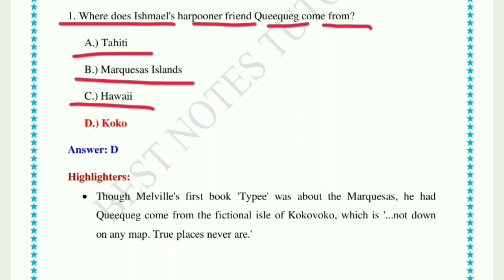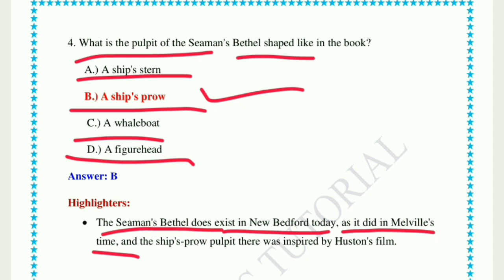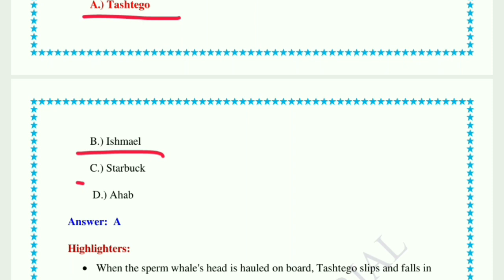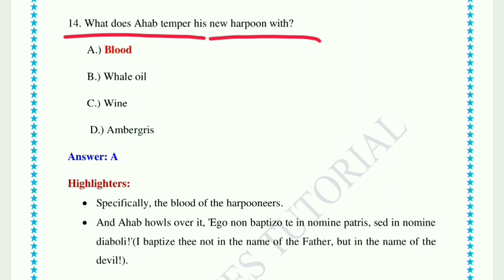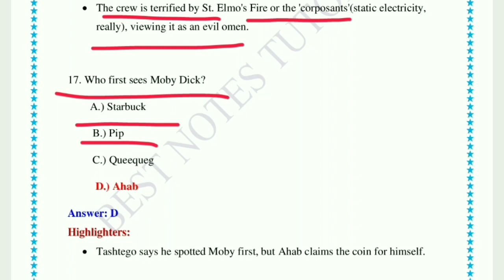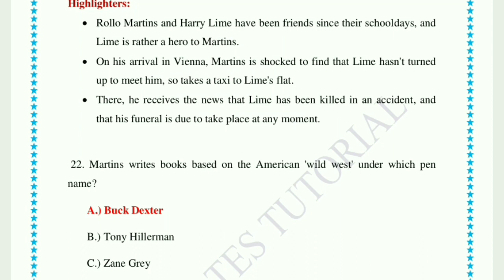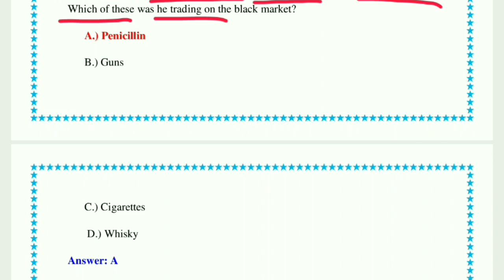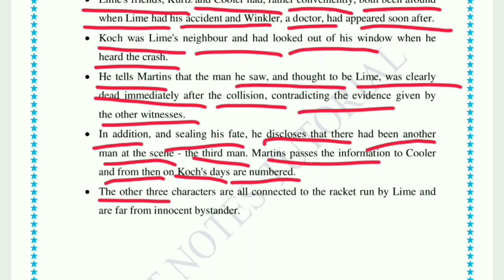PREPARE MCQS FOR SURE SUCCESS UGC NET PGT ENG KVS